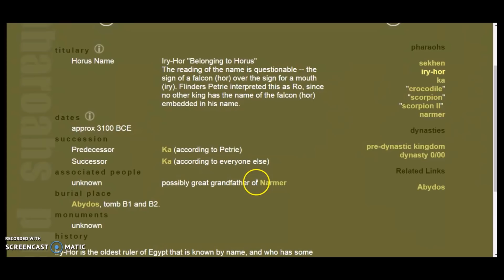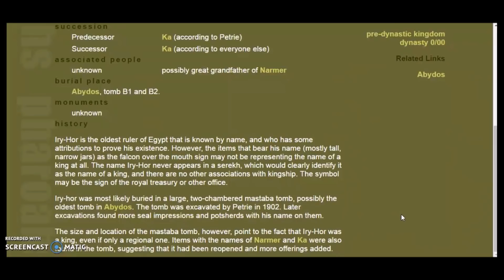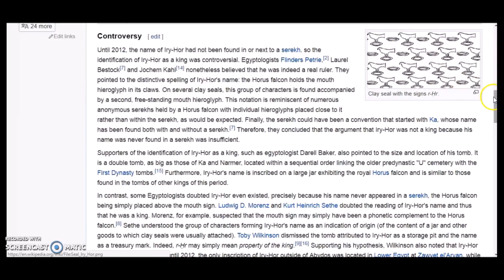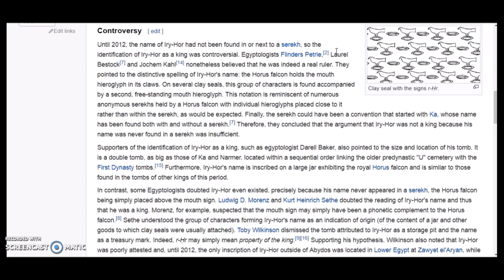The Pre-Dynastic King Iry-Hor & His Tomb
Back to Egypt.  A few things I wanted to mention (Ancient Architects) and then some tiny bits about what we know about a pre-dynastic King...Iry-Hor...and some questions.